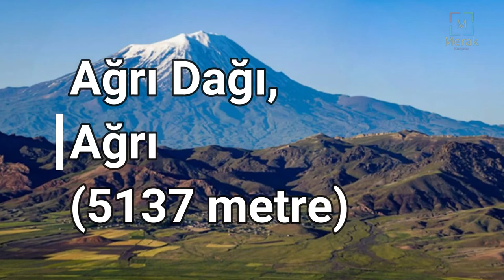Türkiye'nin En Yüksek ve Güzel 10 Dağı Hakkında Bilgiler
Bu videoda, Türkiye'nin en yüksek dağları ve en güzel dağları hakkında bilgileri bulabilirsiniz. Türkiye'nin en büyük dağları, en yüksek dağlar sıralamasının yanı sıra Ağrı Dağı, Cilo Dağı, Erciyes Dağı hakkında dağların yükseklikleri, hangi ilde oldukları gibi bilgilere de ulaşabilirsiniz.

00:00-00:19 Giriş
00:19-1:51 Ağrı Dağı
1:51-2:40 Cilo Dağı
2:40-4:00 Süphan Dağı
4:00-5:25 Kaçkar Dağı
5:25-7:09 Erciyes Dağı
7:09-7:59 Küçük Ağrı Dağı
7:59-9:15 Kızılkaya Dağı
9:15-9:49 Demirkazık Dağı
9:49-10:55 Artos Dağı
10:55-12:38 Mercan Dağları (Munzur Dağı)